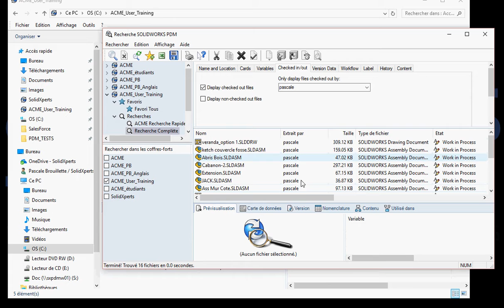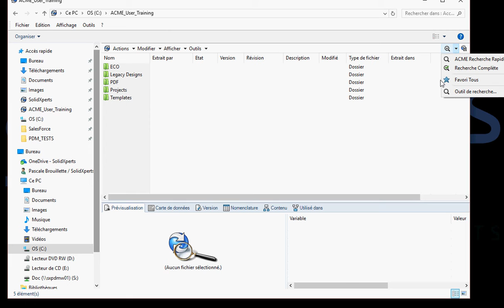SOLIDWORKS PDM - Favoris de recherche - Août 2017